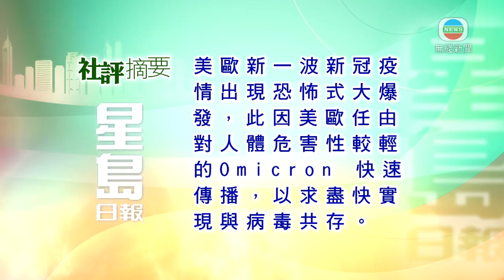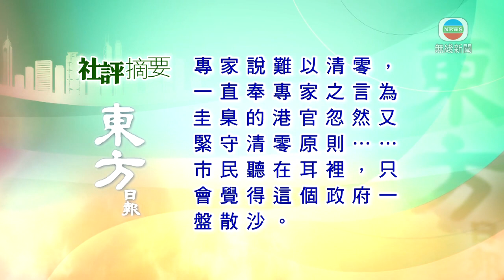1月16日 社評摘要(二)